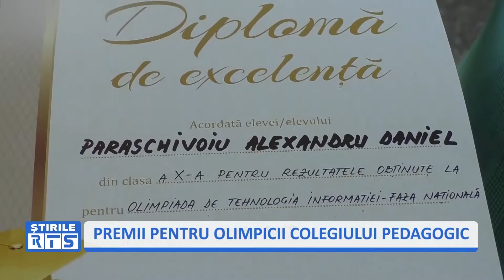PREMII PENTRU OLIMPICII COLEGIULUI PEDAGOGIC